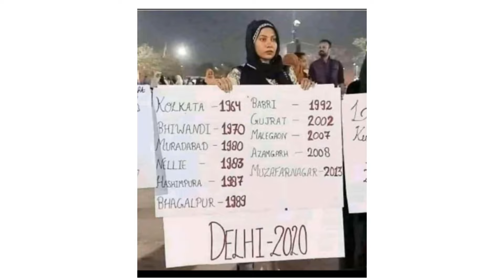The Kashmir Files || Reality ! 😨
Hi guys
this video is all about The Kashmir Files movie, how this movie is getting reaction from public and politics.

Reality of the Kashmir Files
Is Kashmir Files a propoganda
Is Kashmir Files movie fake ?
The Kashmir Files movie real or fake ?

Video pasand aayi to like karna, aur apne family aur friend ko share zaroor karna.